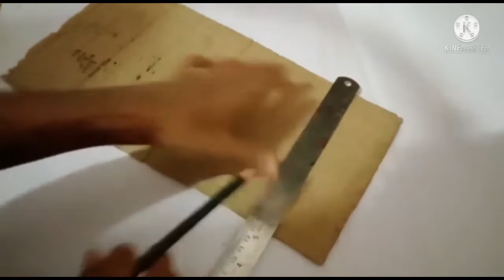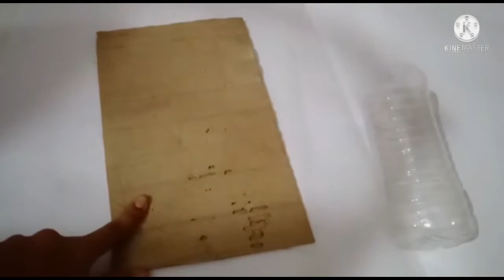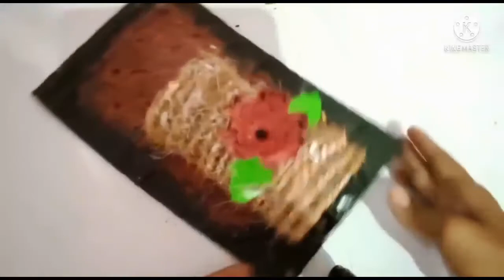3 in 1 wall decor /easy wall decor with wall hanging and cardboard/UMBURUS vlog